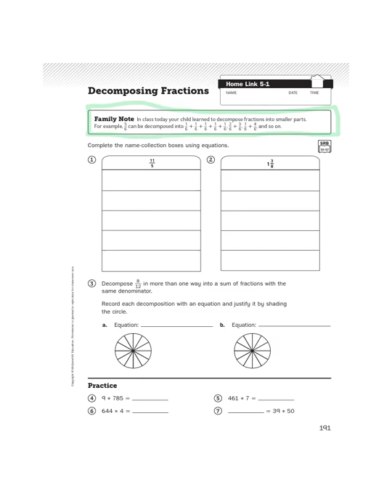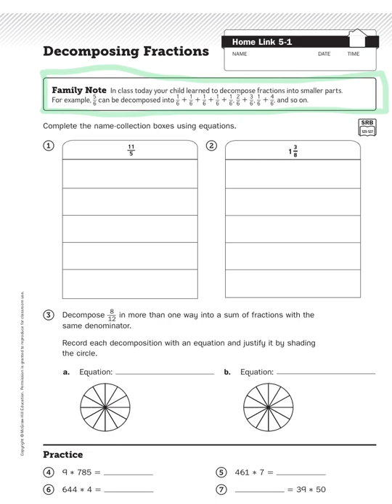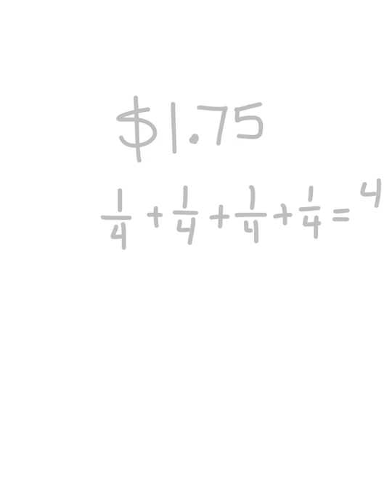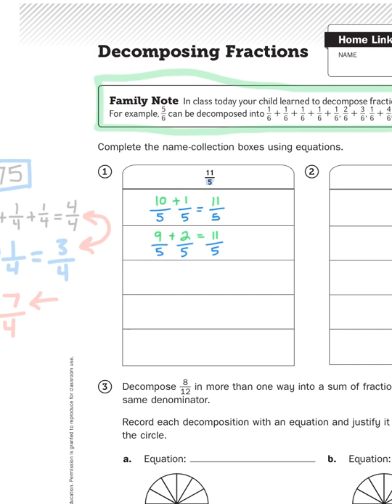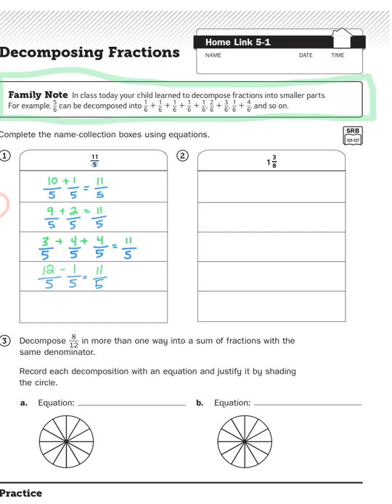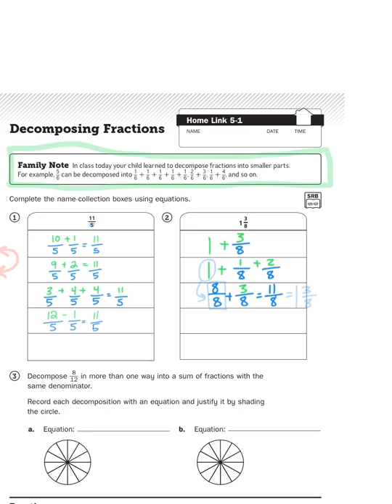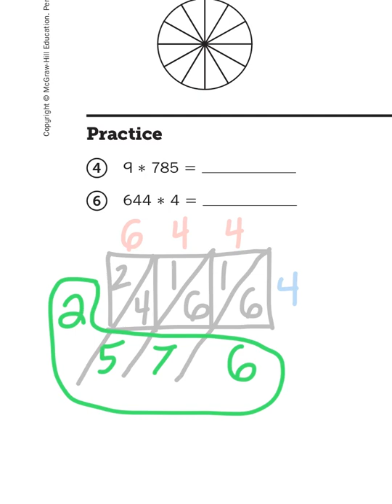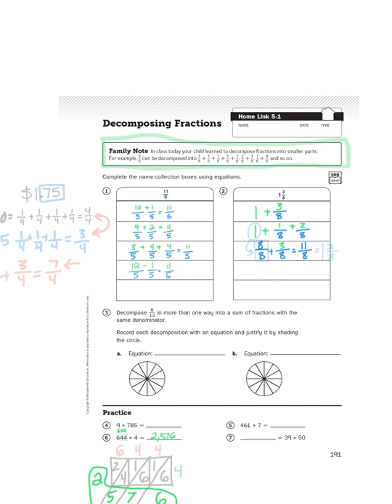Everyday Math, 4th Grade, Home Links 5.1 "Decomposing Fractions," page 131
No, it's not the zombie apocalypse, where we have to fight off roving bands of decomposing fractions that want to eat your numerators...